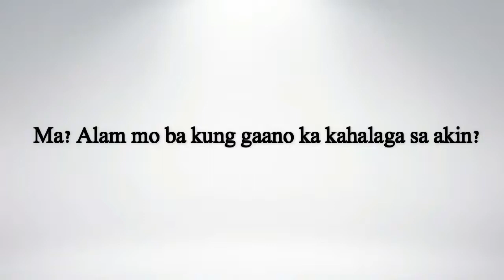Mother's Day 2015